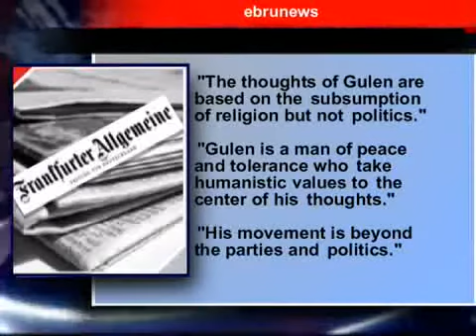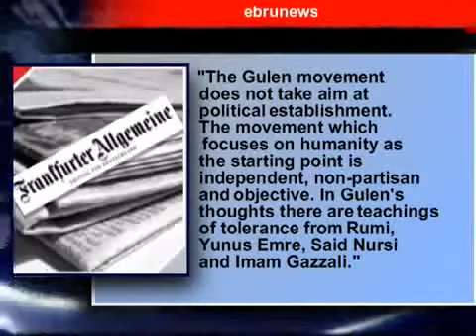Fethullah Gulen & Gulen Movement in Frankfurter Allgemeine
[Fethullah Gulen | Gulen Movement | Hizmet Movement | Frankfurter Allgemeine]

Fethullah Gulen's messages of dialog and peace have been affecting the world. German Frankfurter Allgemeine published an article which talked about Fethullah Gulen's thoughts and the Gulen Movement.

Latest news, academic excerpts, commentary, book reviews and interviews on the Hizmet Movement (aka The Gulen Movement) and Fethullah Gulen: